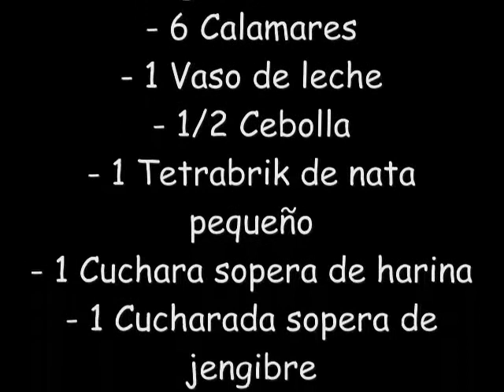RECETA DE CALAMARES CON SALSA AL CURRY PASO A PASO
Recetas de cocinas muy fáciles de hacer y con el tutorial para poder hacerla paso a paso. Todas las recetas vienen bien explicadas y con ingredientes fáciles de encontrar. En nuestra web podrás encontrar todas las recetas con todos los ingredientes que he utilizado.